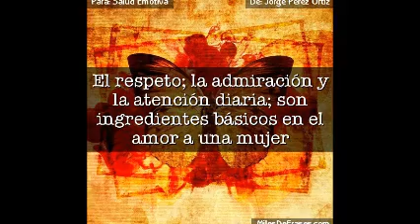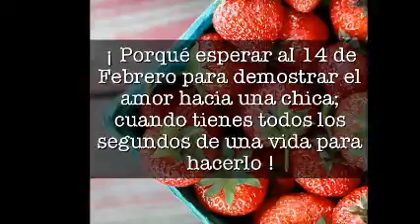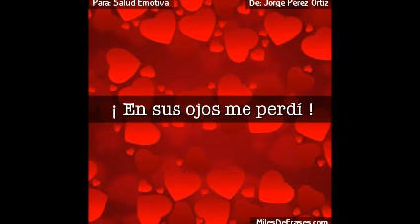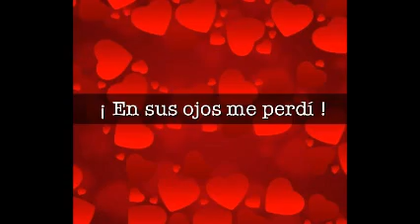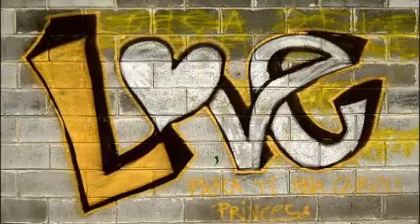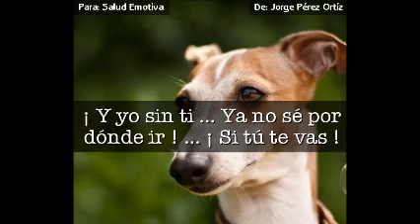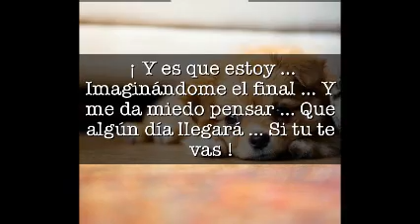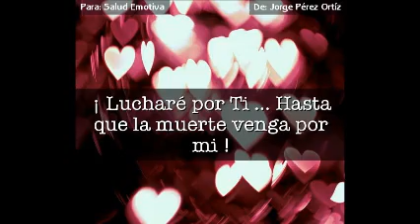EnRiQuE iGLeSiaS & ¡ Si Tú Te VaS ! & ReMiX Dj GeOrGeS FLaShBaCk & 100 % MeXiCaNo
TE REGALO ALGO DE MI CREACIÓN . UN MIX DE UN TEMA QUE ME GUSTA BASTANTE . ¡ SI TÚ TE VAS ! ¡ DONDE TE ENCUENTRES ; ES PARA TI ! VISITA CUALQUIERA DE MIS CUATRO CANALES EN YOUTUBE . PRODUCCIÓN , REALIZACIÓN Y MEZCLAS ; LIC. JORGE PÉREZ ORTÍZ . CONTRATACIONES . SOLO MUSICA CONTINUA EN VERSIONES ORIGINALES EN ACETATOS EN VINYL . VISITA Y AGREGATE A NUESTROS ESPACIOS EN FACEBOOK Y MYSPACE . ES DiSk JoCkEy GeOrGeS FLaShBaCk . UN SENTIDO ESPECIAL A LA MÚSICA BAJO UN CONCEPTO MUY RETRO .